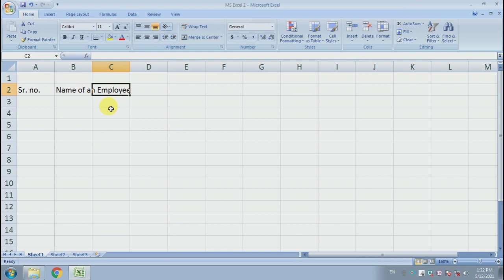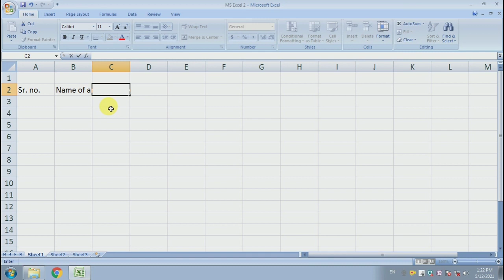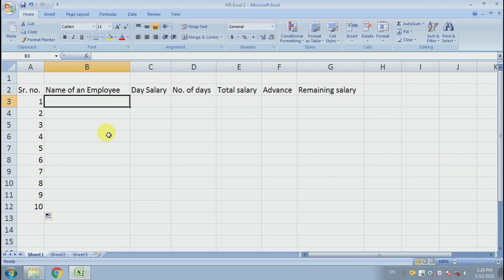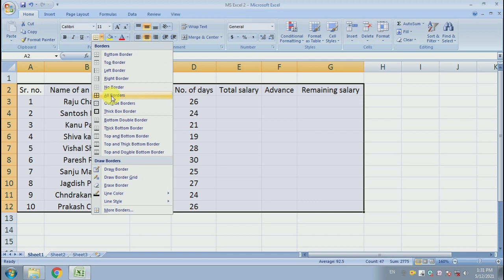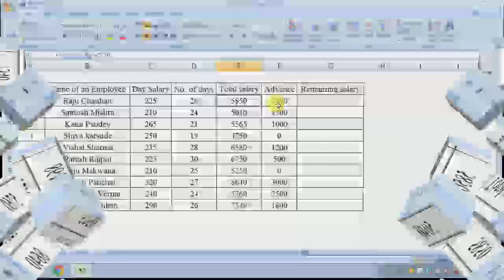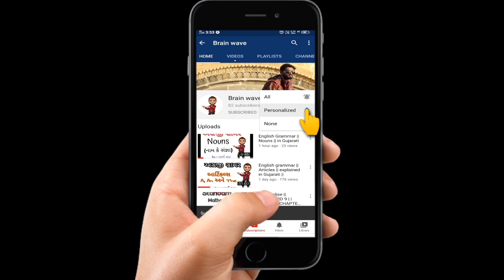How to keep Salary Information of a small Ferm in MS Excel | Product | Subtraction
Hi! I'm Parth Prajapati

Here in this video you will learn to create and keep the record of your small company's employees' salary information using basic formullas of product and subtraction.

Another MS Excel videos

3) How to create attendance sheet in MS Excel using COUNTIF and "$" Sign :

6) How to apply Arithmetic formulas to filtered data in MS Excel | Filter + Formula | in Hindi